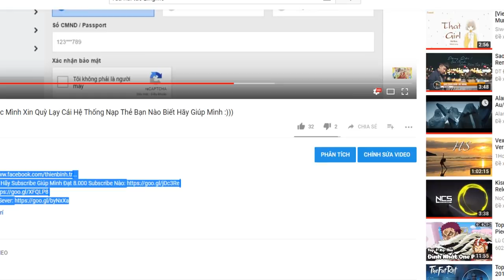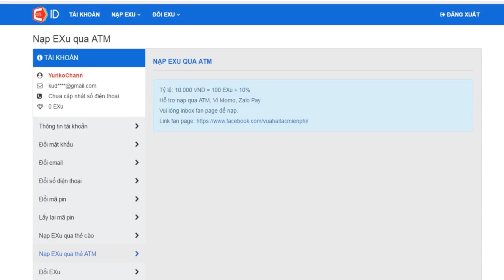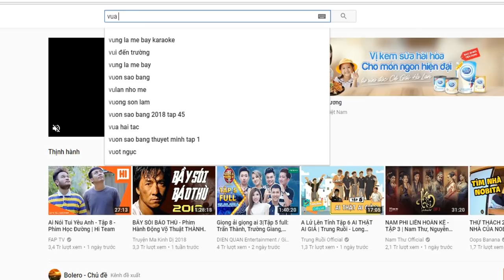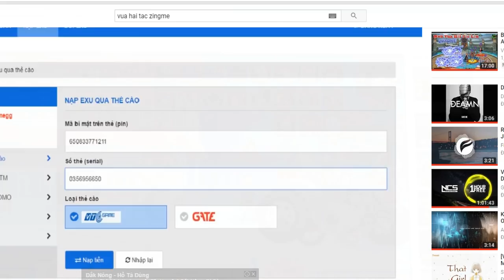Bình Luận Game Vua Hải Tặc WEB VHT Mới & Phản Hồi Nạp Thẻ Cực Kì Kinh Khủng :)))